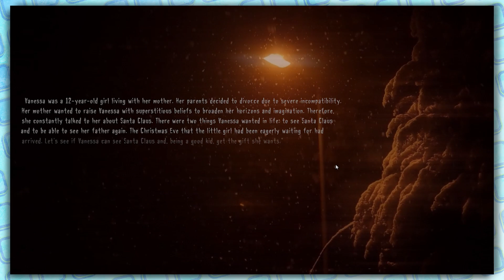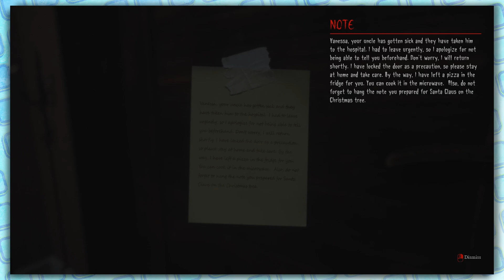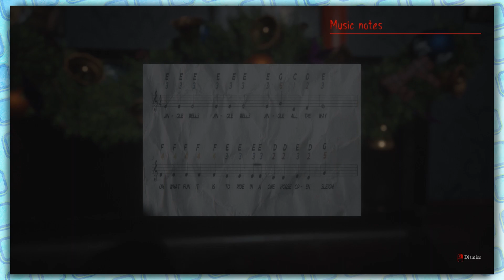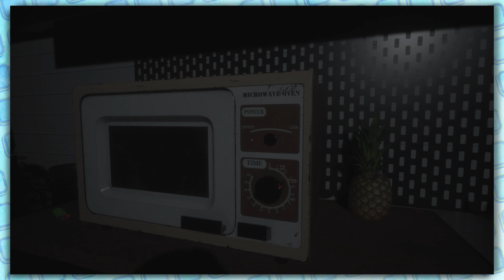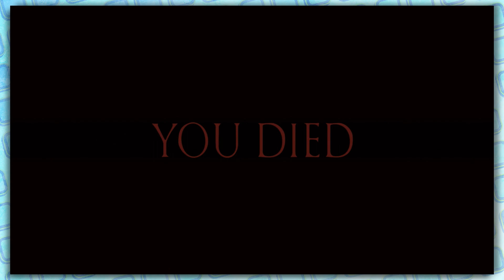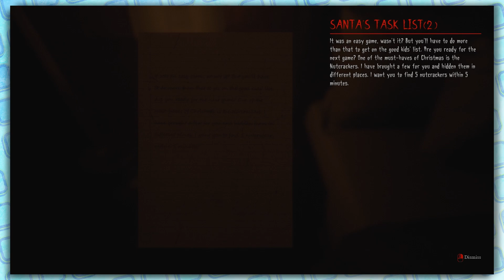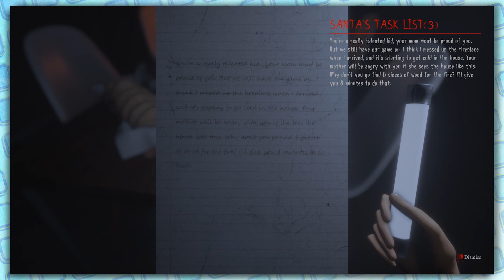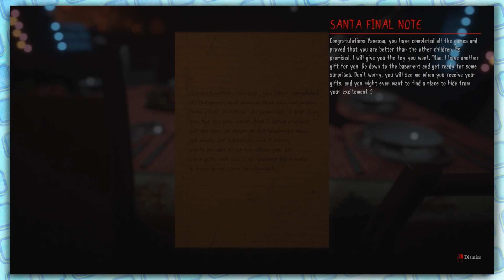Santa Claus Would Like to Play a Game | Christmas Night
Are you Santa's little helper?